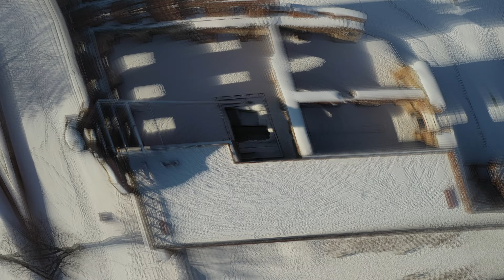Zima 2021 w gminie Ujazd ( OBIEKTYW PK - foto i film )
Zima 2021 w gminie Ujazd